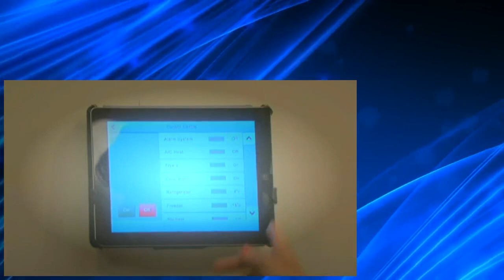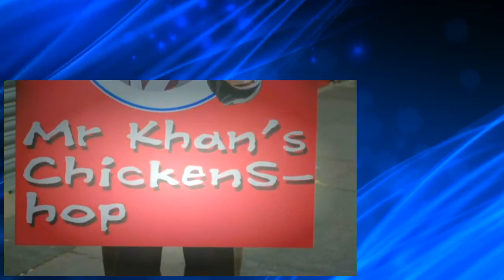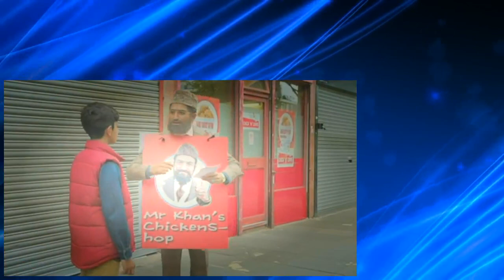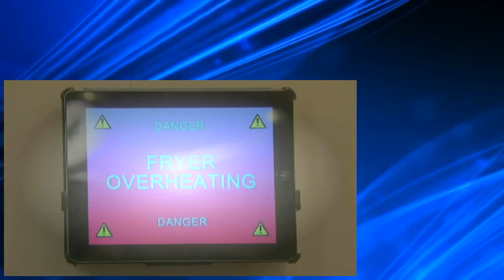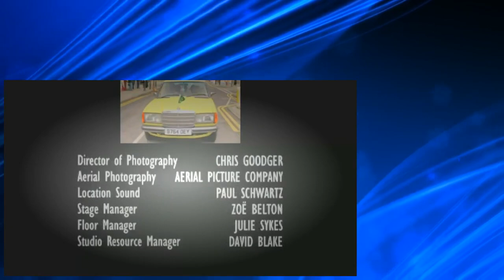Citizen Khan S04 E04 Chicken Shop